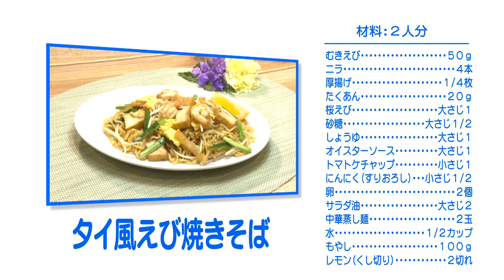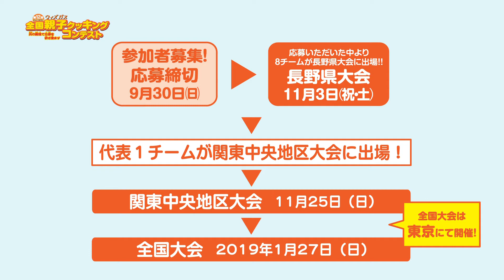【ヤミーの3ステップクッキング】タイ風えび焼きそば（2018年8月29日放送）